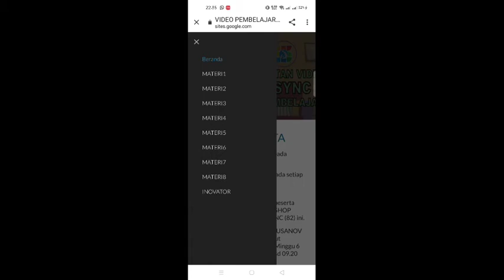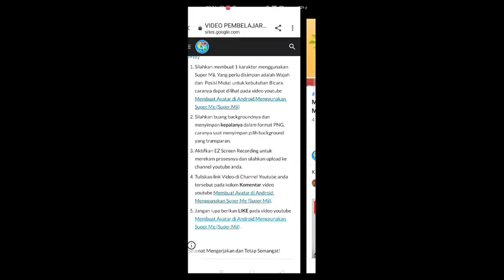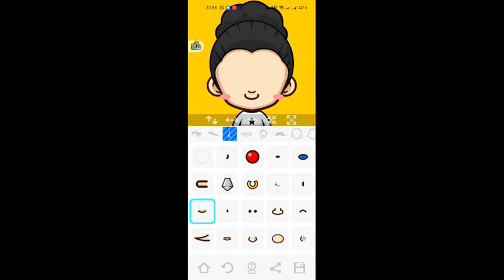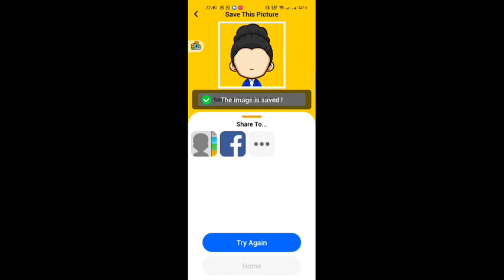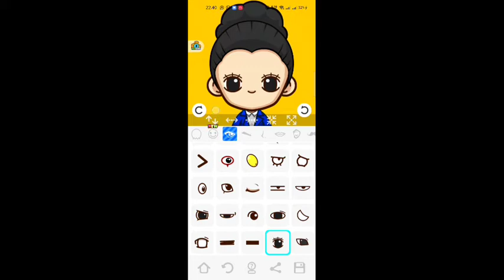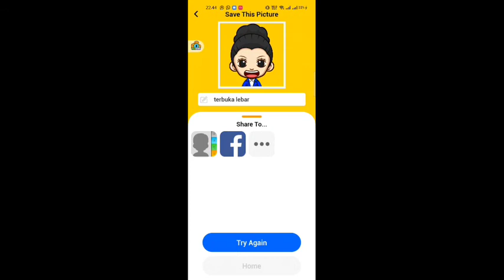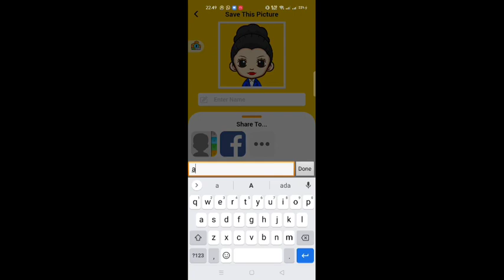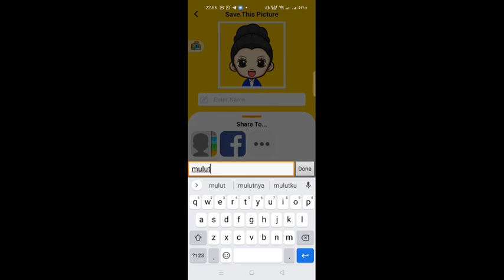Membuat Avatar dengan Super Mii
Merupakan tugas 3 dari pelatihan Sagusanov Lipsync, yang menjelaskan langkah-langkah membuat Avatar dengan menggunakan aplikasi Super Mii

membuat avatar
cara membuat avatar dengan Super Mii
aplikasi Super Mii
sagusanov lipsync
ike yolanda